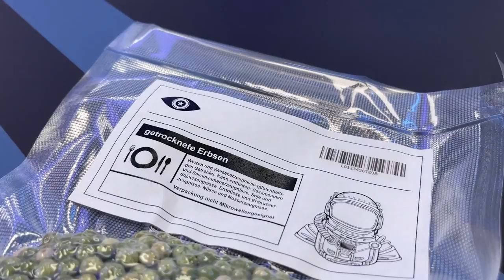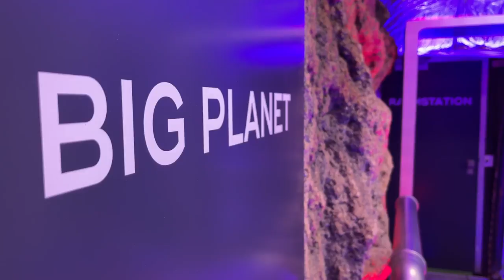"Willkommen in der RAUMSTATION, Freunde!" Hier wohnen die Promis | Promi Big Brother 2021 | SAT.1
Empfohlen ab 12:

In diese Raumstation werden die Promis einziehen. Zwischen Astronautennahrung wie getrockneten Erbsen und "Luxus made by Big Brother" müssen die Bewohner den Kopf einziehen, denn die Decken sind nicht besonders hoch.

► Das Neueste aus dem Promi Big Brother-Haus und exklusives Bonusmaterial gibt’s nur

Bei "Promi Big Brother" wagen sich prominente Bewohnerinnen und Bewohner in die Welt des großen Bruders. Dort werden sie rund um die Uhr von Kameras beobachtet, nichts bleibt Big Brothers Augen verborgen. Und live dabei sind natürlich immer die Zuschauerinnen und Zuschauer, die sich keine spannende Szene entgehen lassen.